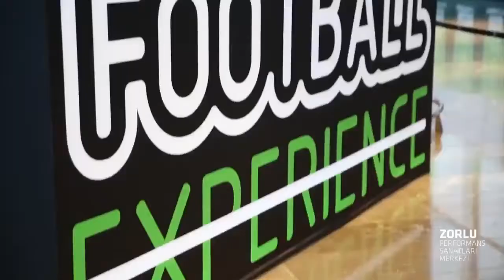Maestro FC-Zeytinburnu Gücü/İSTANBUL/ iddaa Rakipbul Ligi 2016 Açılış Sezonu